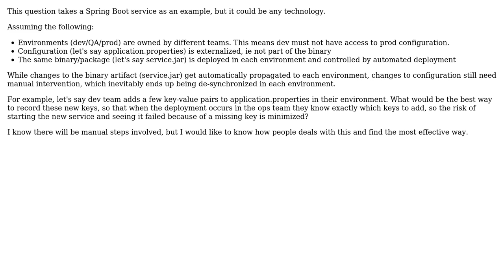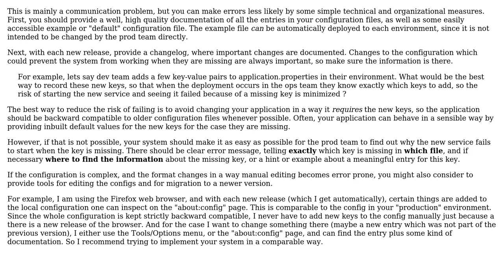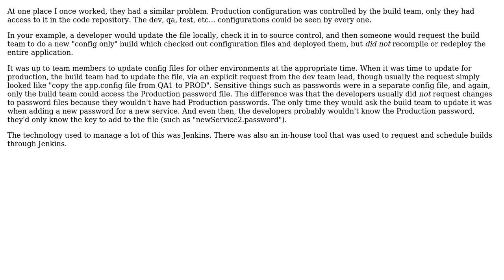Software Engineering: Effectively tracking changes to configuration from dev to prod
With thanks & praise to God, and with thanks to the many people who have made this project possible! | Content (except music & images) licensed under CC BY-SA | Music | Images & others | With thanks to user SynozeN Technologies user Mathieu Fortin user FrustratedWithFormsDesigner user Doc Brown and the Stack Exchange Network Trademarks are property of their respective owners. You are responsible for your own actions.